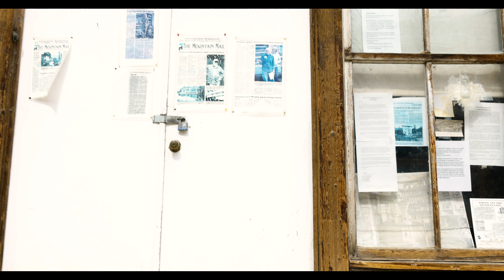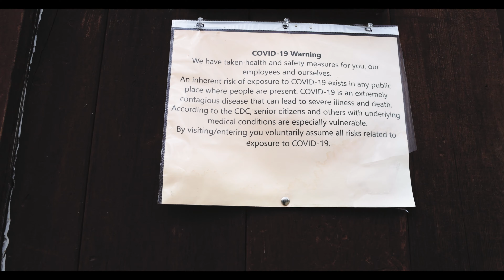St Elmo Colorado during the time of Covid-19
Exploring a Colorado mountain ghost town during the time of Coronavirus.  Historic Colorado ghost town, St Elmo during the time of Covid-19.  Filmed using Canon EOS R5 on DJI Ronin S Gimble.  Edited in Adobe Premier Pro.  Music licensed from SoundStripe.